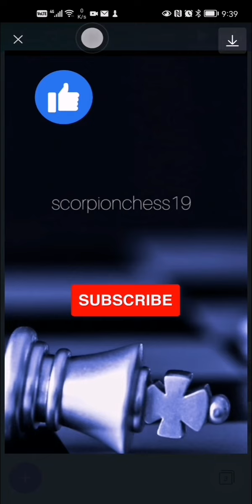3 min blitz chess battle lichess - Modern defence